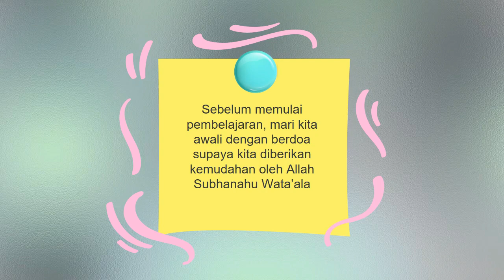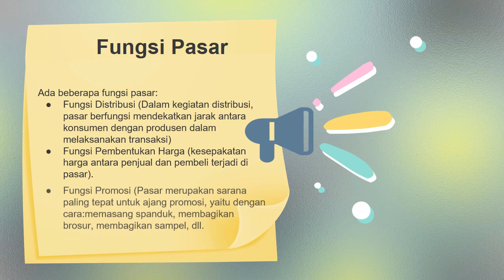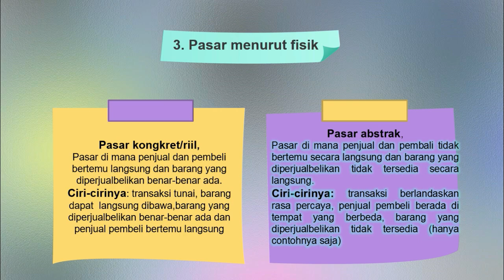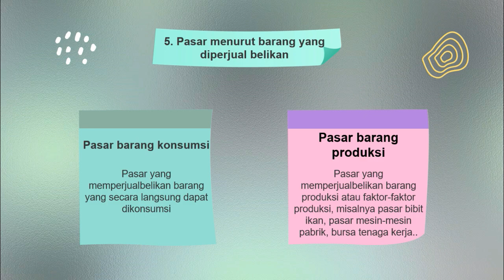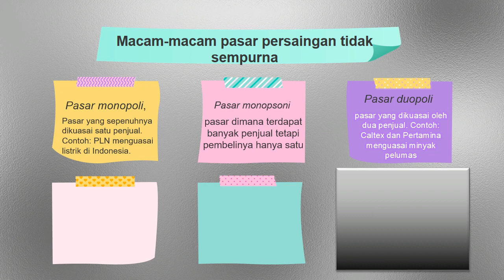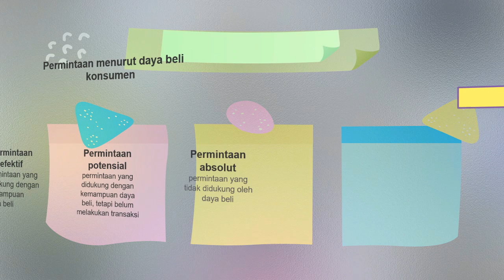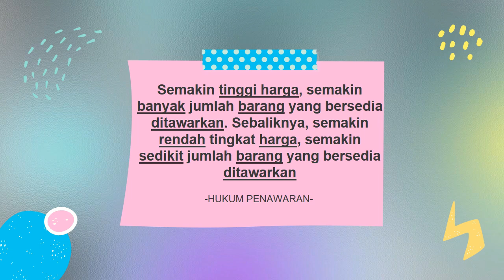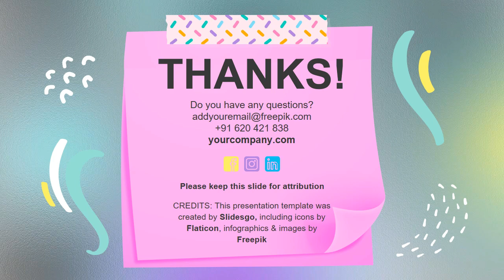sudah pernah belanja tapi belum tahu pasar dan prosesnya?, sini belajar dulu!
materi yang ada di video ini:
1. pasar (pengertian pasar 02:17 , syarat-syarat terbentuknya pasar 02:22 , fungsi pasar 03:39 , dan bentuk/macam-macam pasar) 05:34
2.permintaan (pengertian 21:53 , faktor yang mempengaruhi permintaan 22:22 , permintaan berdasarkan daya beli konsumen 24:19 , permintaan menurut jumlah konsumen 25:48 , hukum permintaan 26:36 , dan kurva permintaan 27:17 ).
3. penawaran (pengertian 29:12 , faktor yang mempengaruhi penawaran 29:24 , hukum penawaran 30:19, dan kurva penawaran 30:48 )
4. harga 31:46 (pengertian harga, harga objektif, harga beli, harga pokok, harga jual, harga pasar dan kurva pasar)